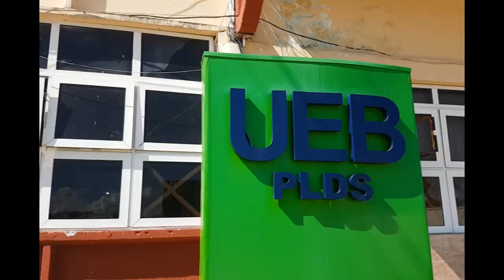Celebran acto provincial por el Día del trabajador de la Industria Alimentaria y la Pesca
La Empresa de Productos Lácteos Escambray fue escenario para celebrar el Día del Trabajador de la Industria Alimentaria y la Pesca. Limitaciones para el cumplimiento de los planes previstos e interrupciones por la epidemia, caracterizaron una etapa en la cual la ingeniosidad de sus obreros resultó vital para mantener la producción de alimentos.